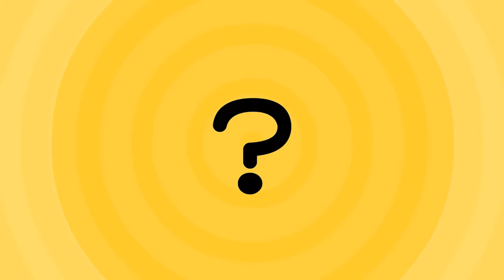The 3 Happiness Myths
This entertaining animation illustrates the 3 happiness myths that we have been lead to believe, involving our thoughts and feelings. Written and narrated by Dr Russ Harris, an acclaimed ACT trainer and author of The Happiness Trap.

To learn more about Dr. Harris's new & exciting online Acceptance and Commitment Therapy training for mental health professionals and therapists, today!